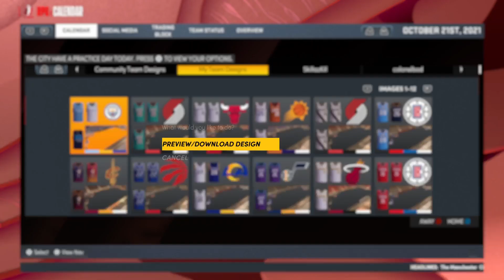Custom Manchester City Jersey Kit Tutorial NBA2K22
What's good YT today I will be showing you guys Custom Manchester City Jersey Kit Tutorial NBA2K22 .